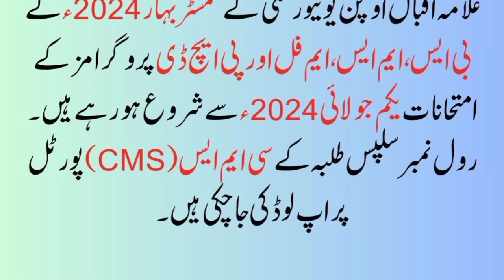Aiou bs ms mfill and PhD programs roll number slips Download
AIOU Roll Number Slip
AIOU CMS Account
how to download roll number slip from CMS Account
the AIOU
Allama Iqbal Open University
AIOU  2024 update
AIOU How to download roll number slip  Aiou roll no slips 2024
Aiou roll number
Aiou roll number check
Aiou roll number slips  2024
Allama iqbal open university roll number check karne ka tarika
aiou date sheet  aiou roll no slip  aiou roll number
allama iqbal university
cms portal
date sheet aiou
download roll no slip
how to download aiou roll no slip
how to download aiou roll no slips
roll number slip aiouaiou roll no slip  2024  aiou roll no slip
aiou roll no slips  2024
aiou roll no slip all programs allama iqbal open university
aiou roll no slips  2024 spring download  aiou roll no slips  2024 autumn download  aiou roll number check  2024
aiou roll number check  2024